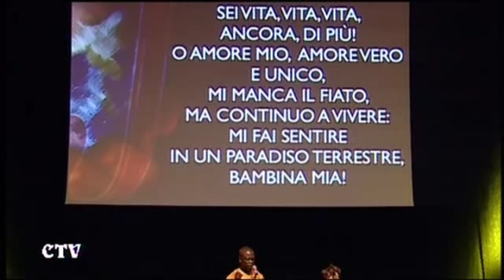Sama Domm - Mauro Di Domenico & Badara Seck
Due straordinari artisti.